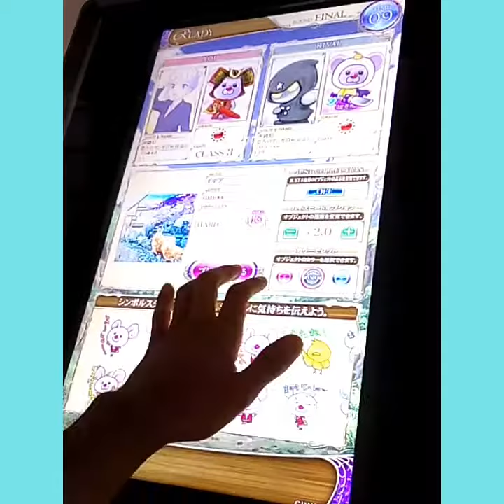[リフレク] 悠久のリフレシア イデア (WHITE HARD)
HARDのクリアからWHITE HARDをプレーしましたが比べると難しかったです、けどAAAは取れました。
PLAYER:S-I